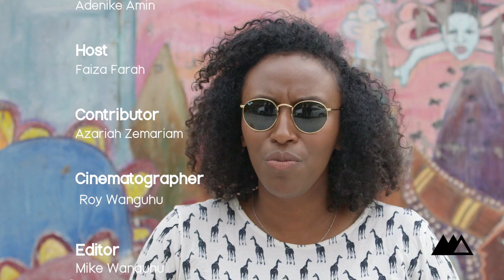Episode 3 - The Third Space With Guest Kristina Wong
Kristina Wong was recently featured in the New York Times’ Off Color series “highlighting artists of color who use humor to make smart social statements about the sometimes subtle, sometimes obvious ways that race plays out in America today.” She is a performance artist, comedian and writer who has created five solo shows and one ensemble play that have toured throughout the United States and UK. Her most notable touring show– “Wong Flew Over the Cuckoo’s Nest” looked at the high rates of depression and suicide among Asian American women and toured to over 40 venues since 2006.